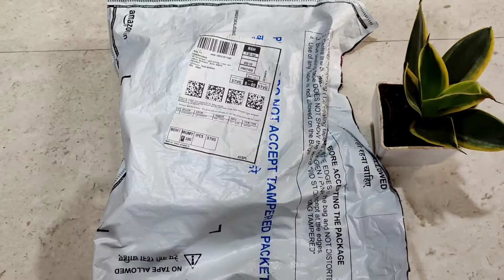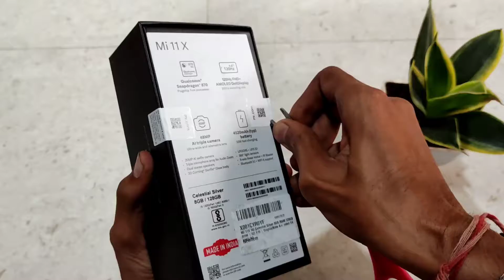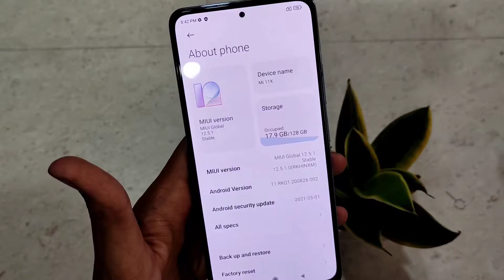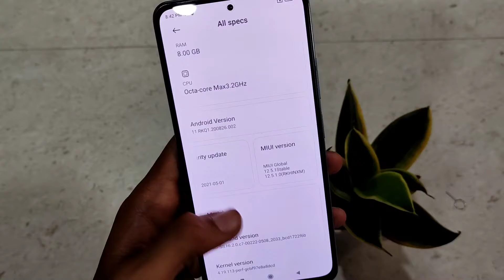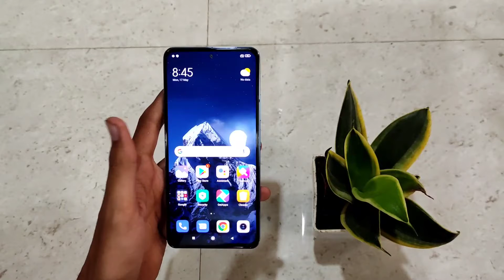UNBOXING Video of MI 11X (8GB + 128GB) Got Only for ₹ 22000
Heyy Guys Today in this video we are going to unbox the mi 11x the budget flagship phone

Unboxing and First look of Best in Budget Segment phone the Realme Narzo 30A at ₹8249 Only

Unboxing & Physical Overview Of Asus TUF Gaming A17 Ryzen 5 4600H 8GB/512GB SSD Nvidia 4GB 1650 GPU

8K Clip of Motera the World Biggest Stadium | India vs England Test Match | Shot on Mi 10T | DW.

Mi 10T 4K 60fps recording | India vs England 4th Test Match at Narendra Modi Stadium | DW.